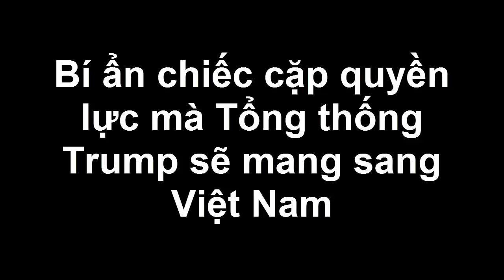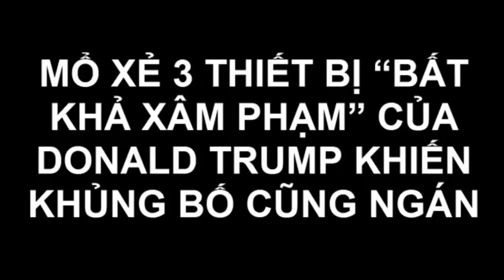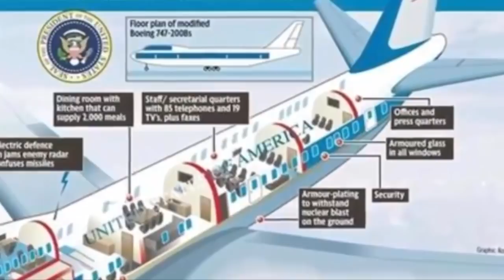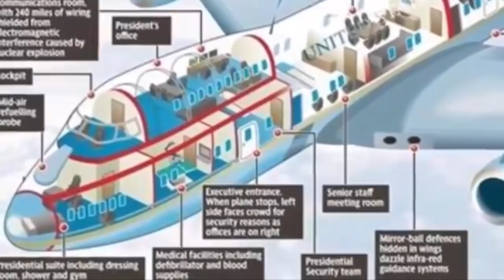Bí ẩn chiếc cặp quyền lực mà Tổng thống Trump sẽ mang sang Việt Nam